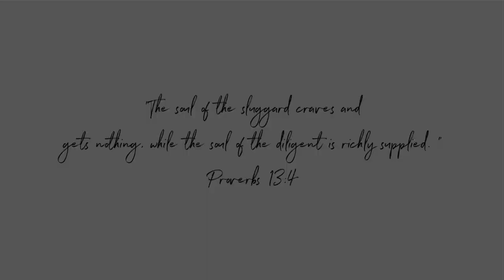FAITH isn't enough...DO THE WORK | SOULflection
Happy Monday Loves! I hope you had a beautiful weekend ! I hope that you are doing well.Today I'm bring you another SOULflection video talking about doing our part when it's time to pursuing our god given dreams/calling. I hope this video helps you!
*THANK YOU GUYS FOR ALMOST 8K SUBBIES!
+EDITING+
Camera: Canon 90D
Editing Software: Final Cut Pro X
Lighting: Ring Light + Box Light